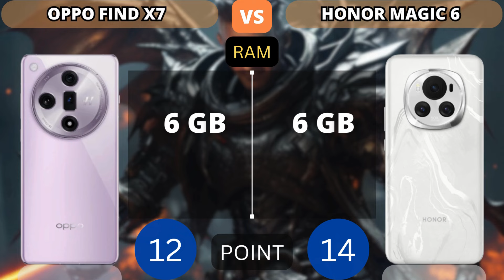Oppo Find X7 5G vs Honor Magic 6 5G | PHONE COMPARISON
This video shows a comparison of specifications Oppo Find X7 5G vs Honor Magic 6 5G | PHONE COMPARISON

Additional Info:
Here we compared two flagship smartphones: the 6.78-inch Oppo Find X7 (with MediaTek Dimensity 9300) that was released on January 8, 2024, against the Honor Magic 6, which is powered by Qualcomm Snapdragon 8 Gen 3. On this page, you will find tests, full specs, strengths, and weaknesses of each of the devices.

Reasons to consider the Oppo Find X7
Reasons to consider the Honor Magic 6